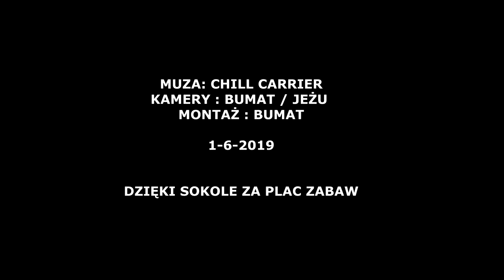SOKÓŁ ZROBIŁ NAM DZIEŃ DZIECKA. ( Łęki-Łowicz)